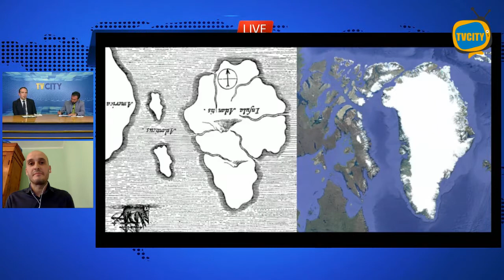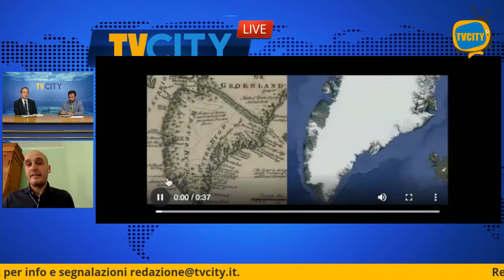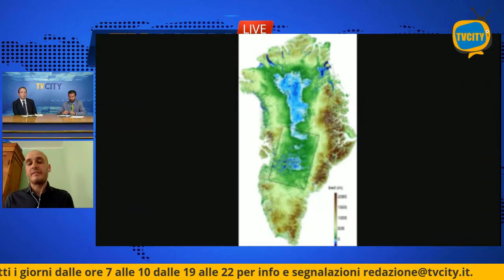"La Storia oltre la Storia" - Atlantide - P2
Seconde puntata della rubrica culturale  "La Storia oltre la Storia" edita da Tvcity e condotta da Salvatore Perillo in collaborazione con Eduardo Orma. ospite in collegamento, Marco Goti autore del libro ATLANTIDE: Mistero Svelato
Perché la mitica isola di Atlantide scomparve così all'improvviso "sommersa dalle acque e sprofondata in un giorno e una notte terribili"? È ancora possibile identificarla? E dove si trova adesso? Sulla base dei "Dialoghi" platonici e dello studio sull'inconfondibile conformazione geologica, l'autore la identifica con un'isola realmente esistente: un'ampia pianura quasi rettangolare, circondata da grandi montagne. L'isola è la Groenlandia.